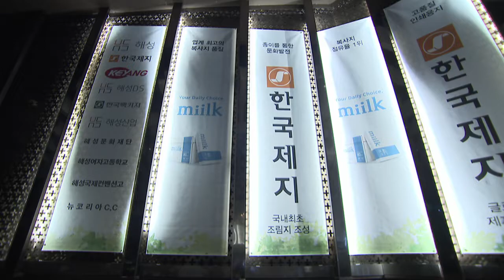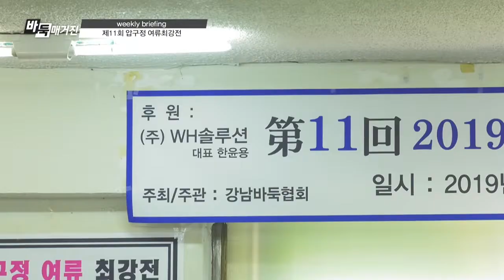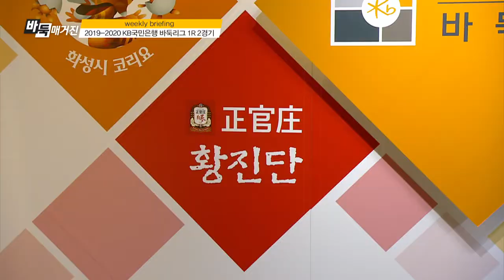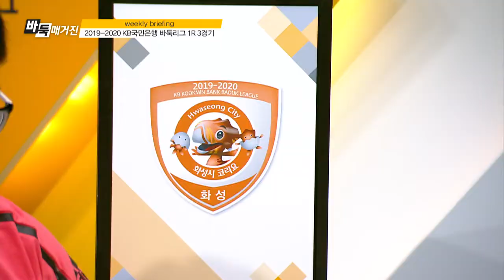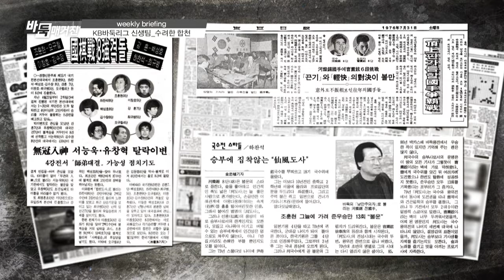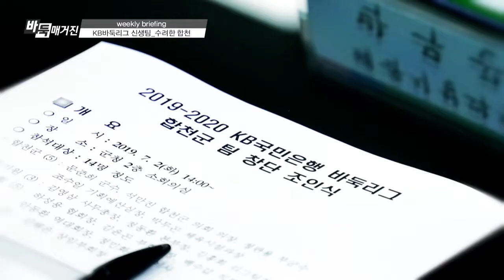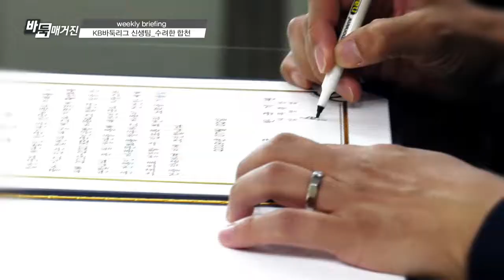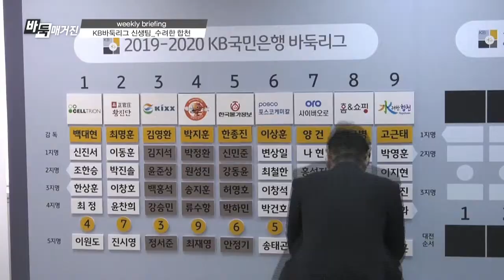[바둑매거진] 68화 (10/02)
[바둑매거진] 68화 (10/02) 다시보기